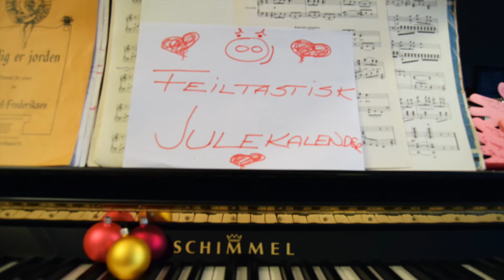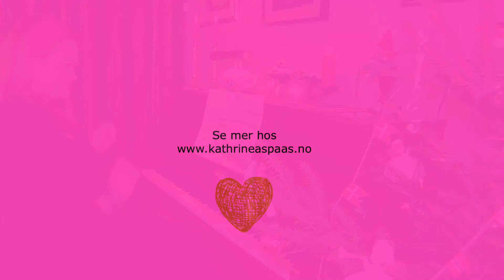24. desember - God feiltastisk Jul!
Velkommen til Den Feiltastiske Adventskalenderen!
Her blir det raushet, musikk, sårbarhet og feiltastiske tanker frem mot Jul.
Jeg ønsker meg en førjulstid med lave skuldre og varmt hjerte.
Vi kommer til å reise til Røros underveis.
Der blir det snø og blåtime.

Vil du være med, så heng på!

Feiltastiske adventstanker fra
Kathrine